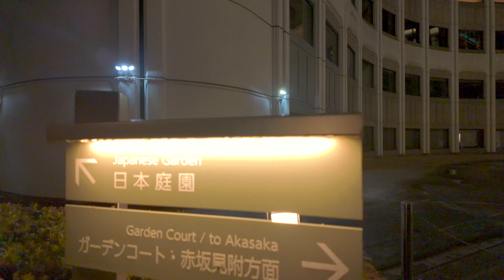4K60【ホテルニューオータニ東京「夜桜」ライトアップ】2024 東京 Japan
【東京夜散歩】桜は蕾 ホテルニューオータニ東京「夜桜」ライトアップ ガーデンコート 日本庭園 太鼓橋 夜散歩。
2024年3月25日 月曜日18時ごろの様子、
4K60fpsHLG カメラ Dji Osmo Pocket 3
▼※目次（チャプター）table of contents
00:00 ホテルニューオータニ東京
00:36 ガーデンコート2階
02:28 日本庭園 ライトアップ
03:25 大滝
07:25 太鼓橋
08:18 清泉池
12:23 枯山水
15:03 太鼓橋
20:57 ホテルニューオータニ東京ガーデンコート